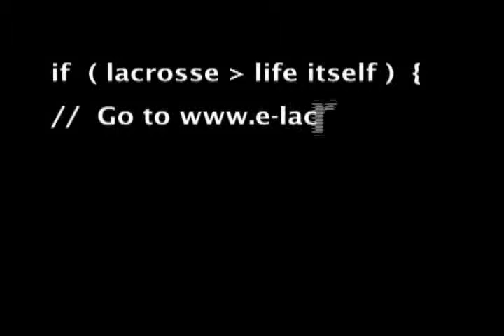Lacrosse: E-Lacrosse Shorts - Club Ball 2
Lacrosse: E-Lacrosse Shorts - Club Ball